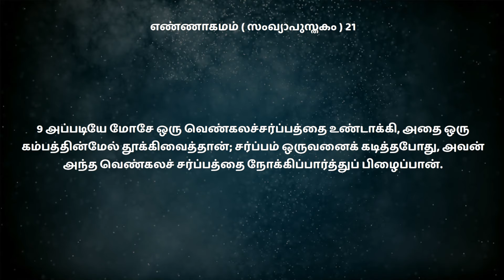യേശുക്രിസ്തു പഴയനിയമത്തിൽ I Part 2 I Pr. Tony Francis & Sis. Ginu Tony I CGM